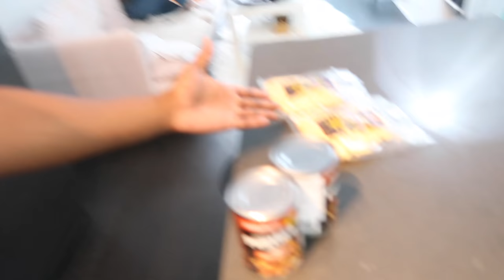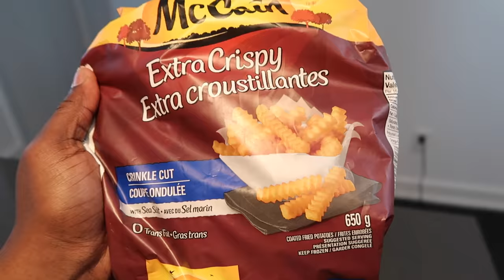DIY WAFFLE FRY POUTINE!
If poutine isn't available where you live, worry no longer; I GOTCHU.
First episode of Cooking With Deej?  MAYBE

follow Vanessa!